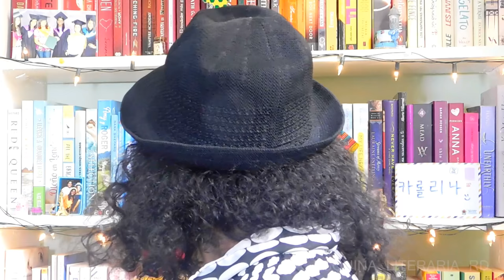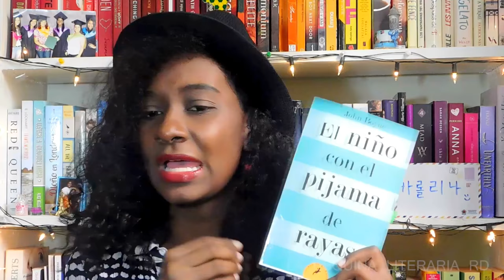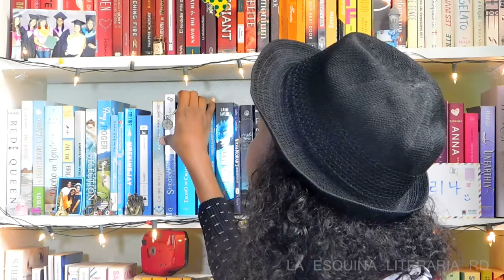Preguntas & Respuestas (PARTE TRES)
Espero que les haya gustado y me gustaría que escribieran en los comentarios cuáles preguntas quieren que conteste en un próximo video.